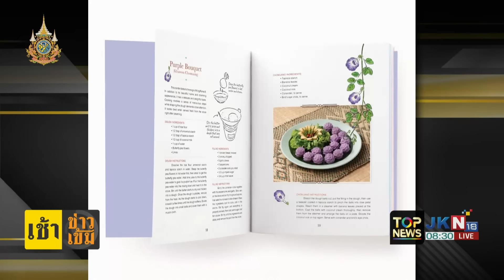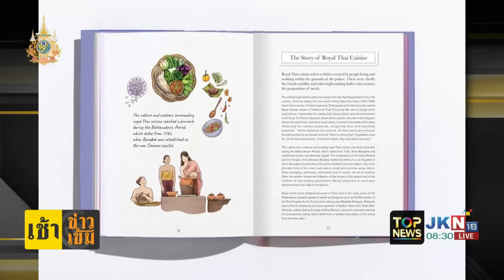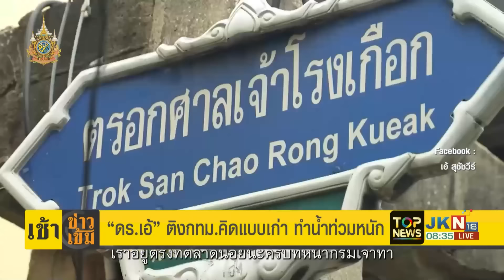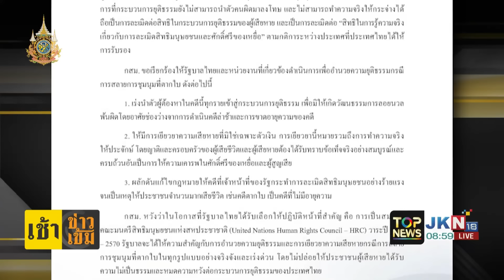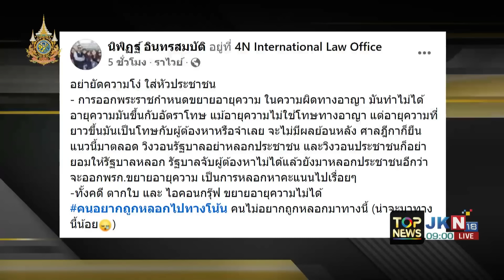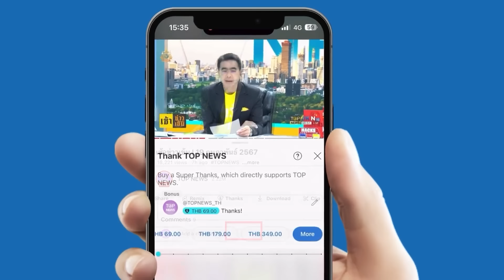"กนก-ธีระ" ฟาด "สิงห์นักบิด" แว้นรถวันปิยมหาราช ทำตัวไม่มีประโยชน์ ก่อความวุ่นวาย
"กนก-ธีระ" ฟาด "สิงห์นักบิด" แว้นรถวันปิยมหาราช ทำตัวไม่มีประโยชน์ ก่อความวุ่นวายบนท้องถนน  | เช้าข่าวเข้ม | ช่วง1

- แห่แชร์คลิปน้ำท่วมวัดพระแก้ว
- พบเบาะแสงเก๋งแดง โยงขโมยหัวศพในสุสาน
- "อนุทิน" ย้ำ ภท.ไม่แตะ ม.112
- "เพื่อไทย" จ่อโหวตรับรายงานนิรโทษกรรม
- "ทวี" โยน รองนายกฯ ตอบออก พ.ร.ก. ยืดอายุความ
- ปั่นจักรยาน รำลึก ผู้เสียชีวิตเหตุการณ์ตากใบ